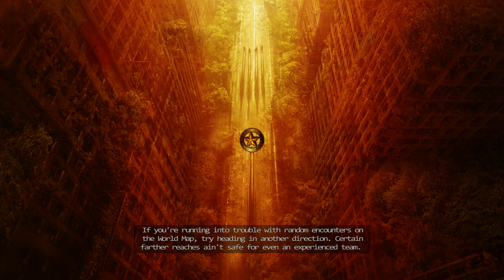WASTELAND 2: DIRECTOR'S CUT Walkthrough Part 26 "Atchison Camp"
Wasteland 2: Director's Cut Gameplay Walkthrough Part 26 includes the rangers trying to negotiate a peace between the Topekans and the Atchisons. This walkthrough for Wasteland 2: Director’s Cut available on the PlayStation 4, Xbox One, Nintendo Switch and PC will include the Full Game, Main Campaign, Story Missions, Side Missions, Collectibles, Gameplay, Exploration, Companions and Ending.

Wasteland 2 is a post-apocalyptic role-playing video game developed by inXile Entertainment and published by Deep Silver. It is the sequel to 1988's Wasteland, and was successfully crowdfunded through Kickstarter. After the postponement of the original release date from October 2013, it was released for Microsoft Windows, OS X, and Linux in September 2014. An enhanced version of the game, named Wasteland 2: Director's Cut, was released in October 2015, including versions for PlayStation 4, Xbox One, and Nintendo Switch.

The game is set in an alternate history timeline, in which a nuclear war between the United States and Soviet Union took place in 1998 in relation to an impact event involving a cluster of meteors that sparked a global nuclear war. On the day of the cataclysm, a company of U.S. Army Engineers were in the desolate southwestern desert constructing bridges in an area with a number of small survivalist communities and a newly constructed federal death row prison with light industrial facilities. The soldiers sought shelter in the prison, expelled the inmates, and invited nearby survivalists to join them shortly thereafter. Years later, together they formed "the Desert Rangers, in the great tradition of the Texas and Arizona Rangers", to help other survivors in the desert and beyond it.

The game begins in 2102, fifteen years after the events of the original Wasteland, with the Rangers now occupying the former Guardian Citadel, which had formerly housed deranged technology-worshipping monks (the Guardians), but is now fully under Ranger control after the monks had been wiped out by the Rangers. The experienced ranger Ace is found dead by locals with signs of violence on his body. This greatly troubles General Vargas, the leader of the Desert Rangers. General Vargas, just a few days prior, sent Ace out to investigate a strange radio signal that speaks of "man and machine becoming one" while threatening to attack and wipe out the Desert Rangers. Controlling a squad of newly recruited rangers, the player is tasked with finding out who killed Ace and why they did it, and try to complete Ace's original mission.